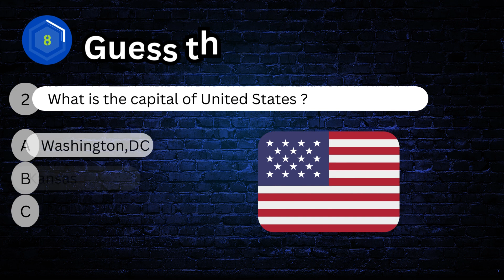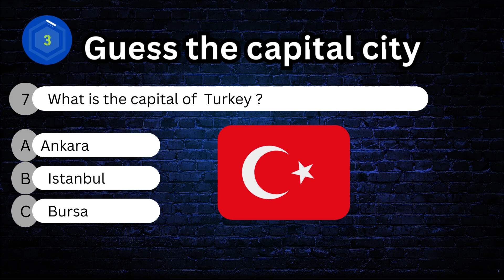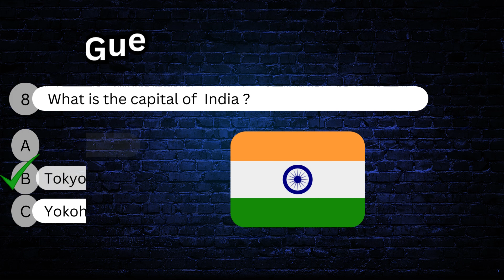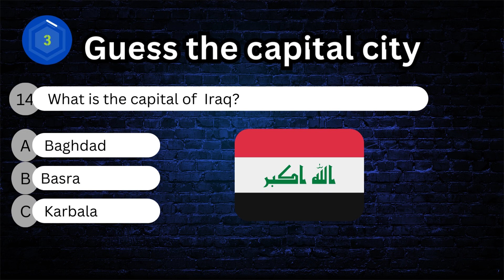Guess the capital cities of different countries | Country quiz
Guess the capital cities of different countries | Country quiz | Quiz |

Hello friends ! This is a quiz in which you have to guess the capital cities of different countries of the world. There are 15 questions and 10 seconds for each question! By solving this quiz you will get a chance to check how good you are in general knowledge..
Good luck !! :)
Don't forget to mention your score in the comment box.